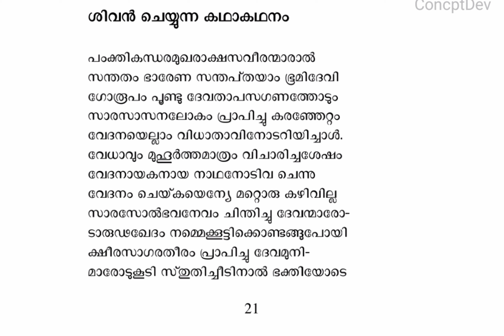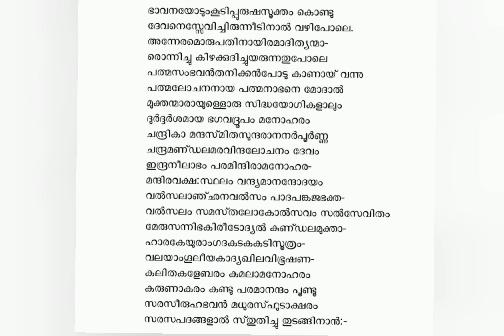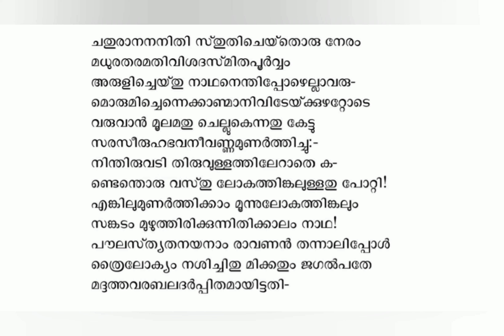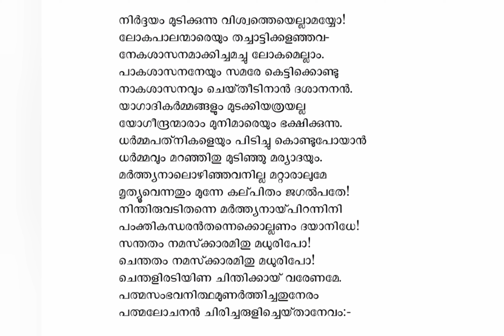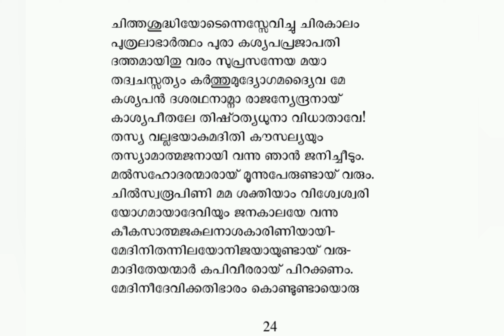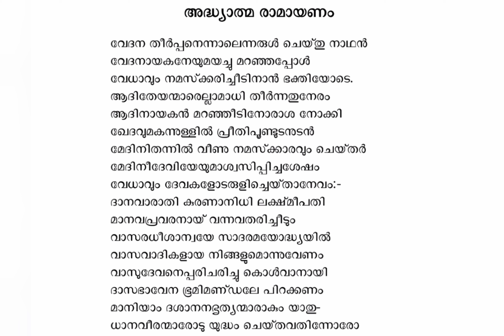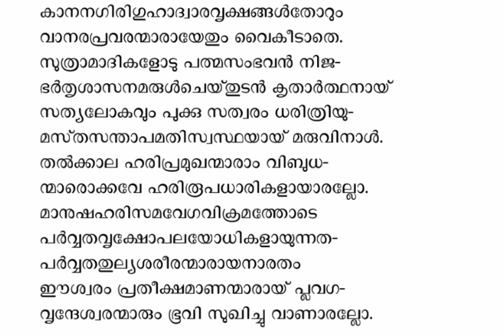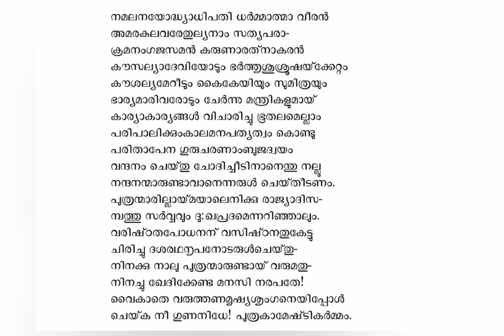രാമായണ പാരായണം, മൂന്നാം ദിവസം.🙏🏾 Ramayanam DAY 3🙏🏾